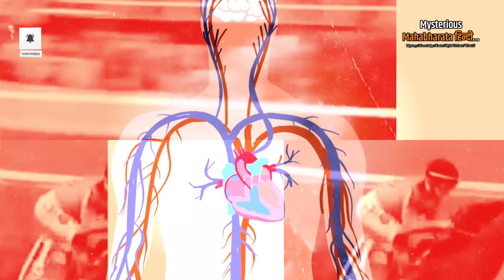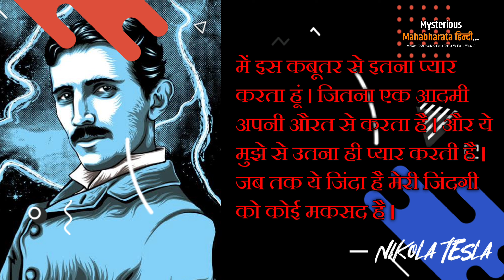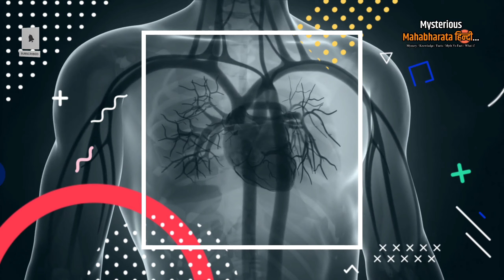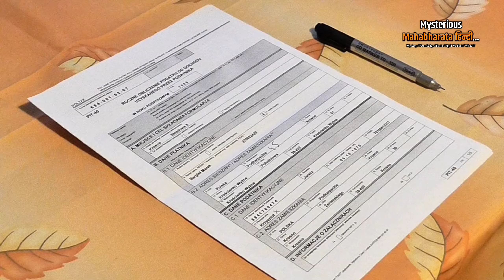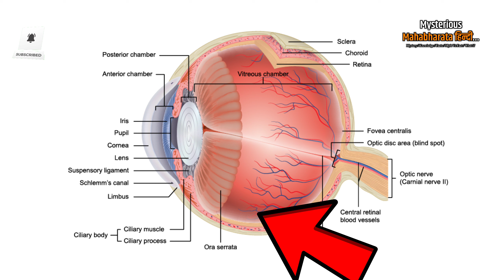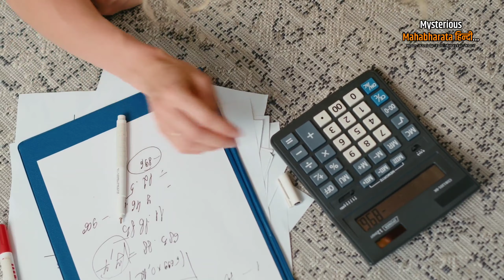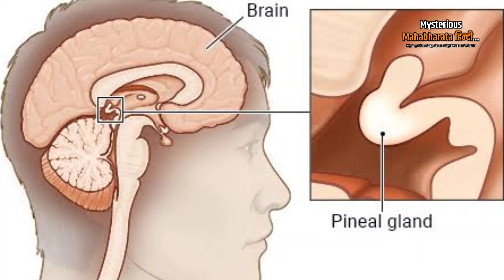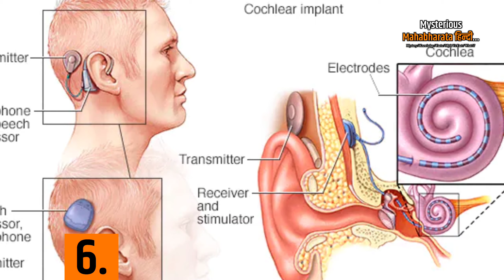तिलक क्यों लगाया जाता है ? Domino's Pizza Lifetime Free Pizza | TAF Ep 02 || Mysterious Mahabharat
हिंदू धर्म में तिलक क्यों लगाया जाता है ? Domino's Pizza Lifetime Free Pizza | TAF Ep 02 || MMH

Social media of Mysterious Mahabharat हिन्दी

Video Related / Queries Solved

- Top Enigmatic Facts in Hindi
- Random facts
- Science facts
- Facts
- Facts in hindi
- Science Behind Tilak
- Top Facts

00:00 Intro / हिंदू धर्म में तिलक क्यों लगाया जाता है ? Domino's Pizza Lifetime Free Pizza | TAF Ep 02

00:21 Fact 30

02:41 Domino's Pizza Free Lifetime

03:18 Fact 23

04:48 Fact 30

07:03 Fact 15

09:27 Fact 9

10:10 अजीब Court Case

10:44 Facts to Fact 01

15:50 End

Dhanyawad...